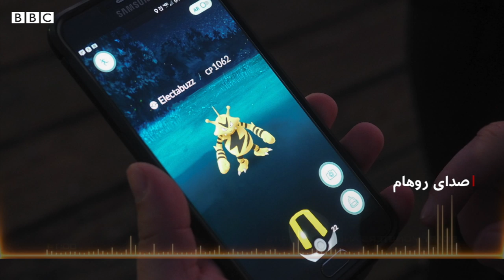با اعتیاد به بازی‌های کامپیوتری در دوران کرونا چه کنم؟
اعتیاد به گوشی موبایل و بازیهای کامیپوتری در قرنطینه را چطور ترک کنم؟ چطور
 میتوانیم افسردگی،  بی انگیزگی و بدخوابی دوران کرونا را پشت سر بذاریم و به وضعیت اولیه برگردیم؟
نازنین معتمدی پاسخ  سوالات شما در مورد سلامت روان در دوران شیوع کرونا را از دکتر آرش جوانبخت فوق تخصص روانپزشکی گرفته